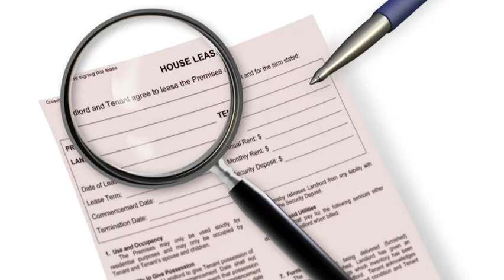Moruti Obi - National Prayer